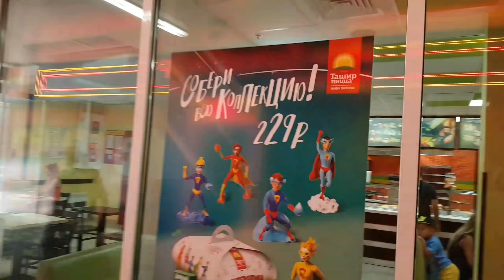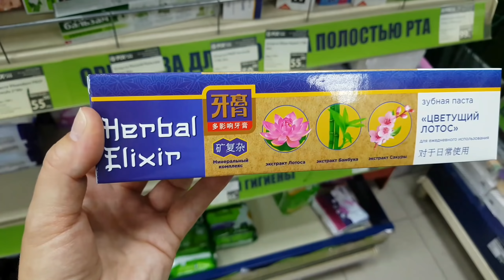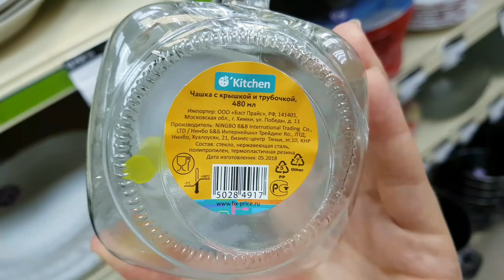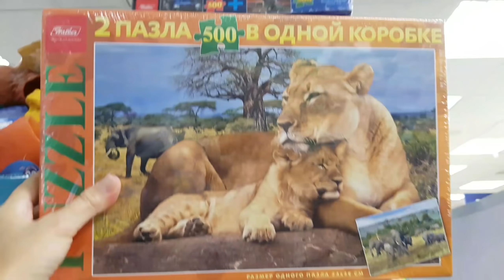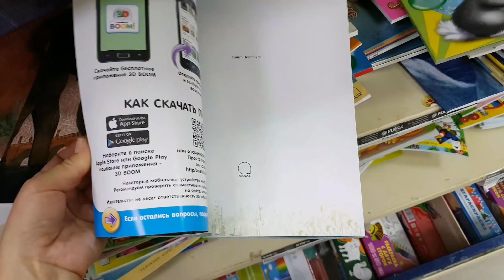✔️ФИКС ПРАЙС лето 2018 // ИЗУМИТЕЛЬНЫЕ новинки на полочках. 🍒Mshelen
Fixprice Крутые товары МНОГО новинок на полочках/ новинки фикспрайс ИЮЛЬ 2018 обзор полок
УСПЕЙ КУПИТЬ! Всё дорожает! Бегом за КРУТЫМИ новинками!!! Видео из магазина FIX PRICE ИЮЛЬ 2018. Заходите на мой Инстаграм там уже  много нового! @helenkapopova